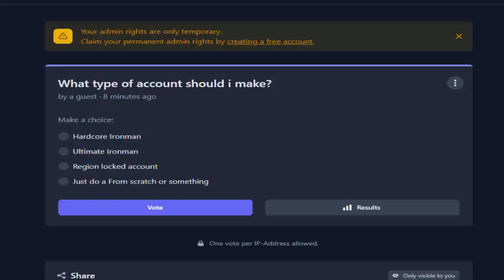[R2] Fresh Start